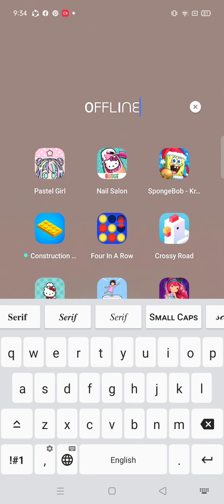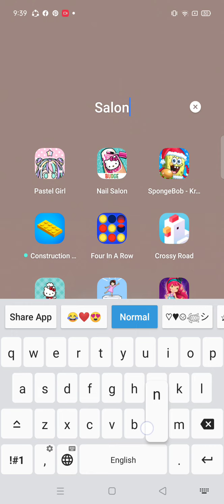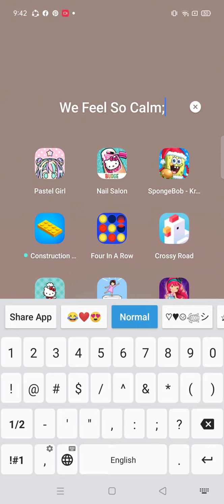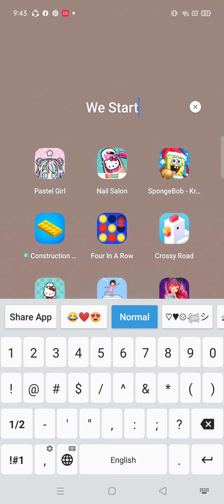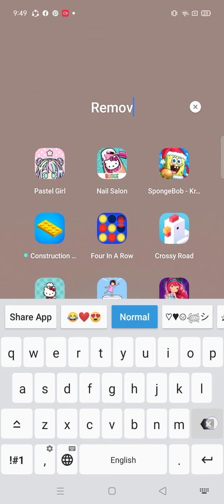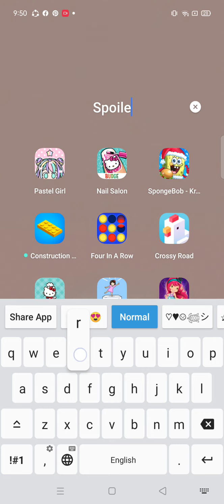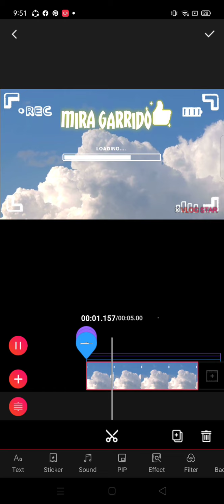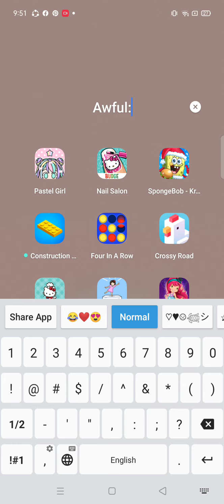one color challenge in hello kitty nail salon! (⚠︎spoillers warning⚠︎)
Ⓚ︎Ⓐ︎Ⓦ︎Ⓐ︎Ⓘ︎Ⓘ︎ is my name it reqiures fonts so i am gonna share it with you:Fonts for Android and iPhone font name Ⓒ︎Ⓘ︎Ⓡ︎Ⓒ︎Ⓛ︎Ⓔ︎Ⓢ︎ i hope this helped;)